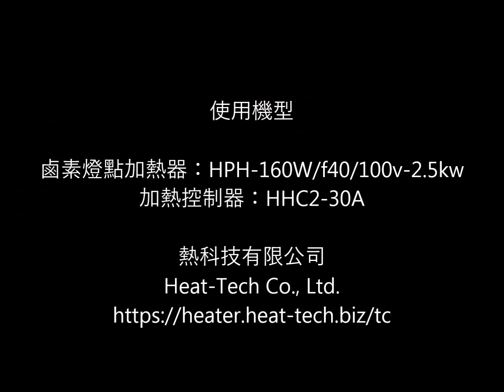銅管釬焊【非接触・高温加熱 熱科技有限公司】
這是用鹵素點加熱器對銅管釬焊的演示。